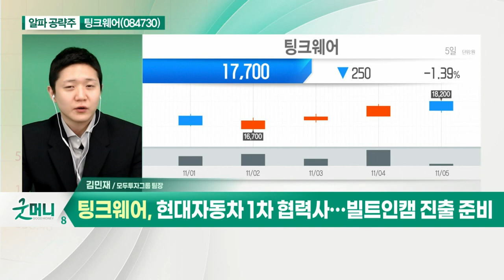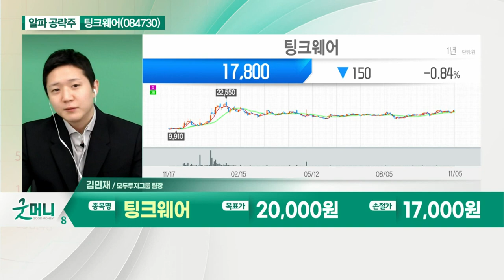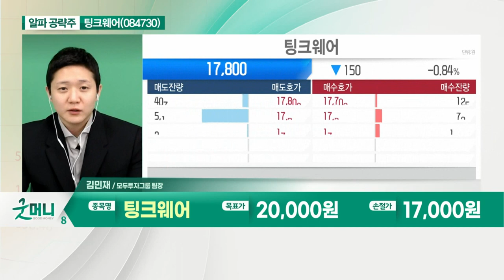팅크웨어(084730)... 현대자동차 1차 협력사… 빌트인캠 진출 준비_알파 공략주 (20211105)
팅크웨어(084730)
- 사업포트폴리오 다각화 및 공급 채널 확대
- 블랙박스 사업 전체 매출의 73.7% 차지
- 탄탄한 국내 시장 + 글로벌 판로 확대중
- 현대자동차 1차 협력사… 빌트인캠 진출 준비
- 일본, 북미 등 해외 30개국 이상에 제품 수출
- 자율주행 플랫폼 개발 총력